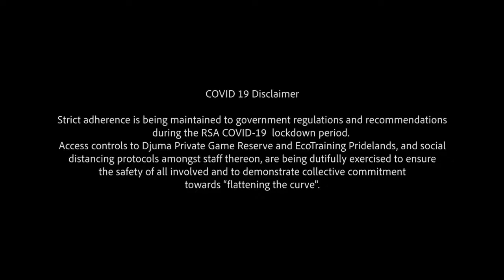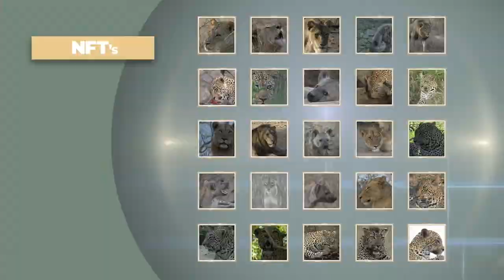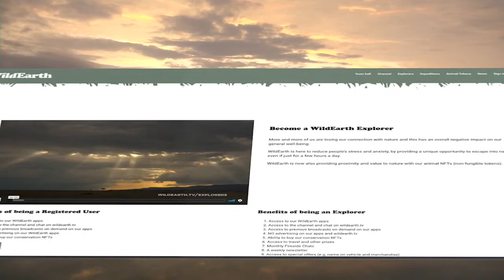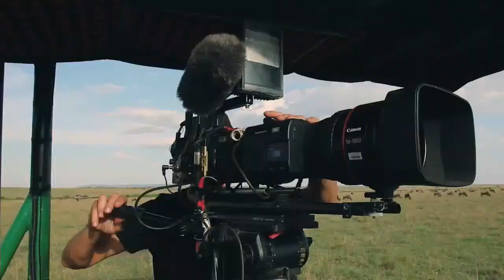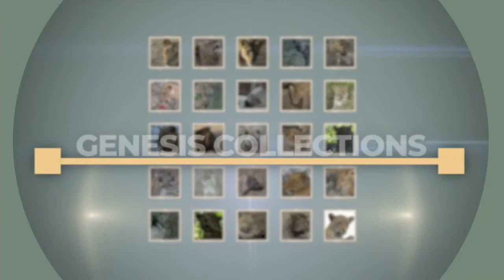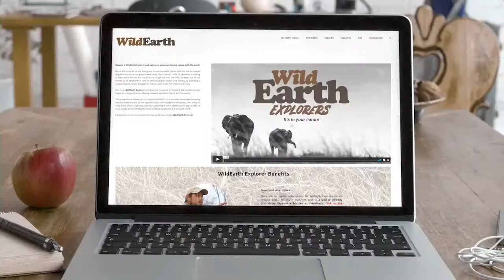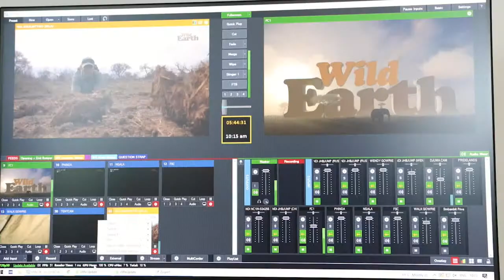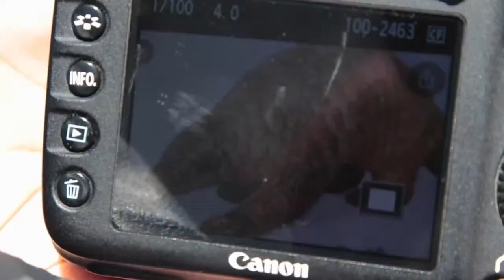WildEarth - Sunset Safari - 27 January 2022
From the Sunrise Safari on Friday, December 17th, the chat on the YouTube live streams will be deactivated and only the first hour of each safari will be broadcast on YouTube.

The full safaris and the LIVE channel can be viewed on wildearth.tv, where you can also chat and ask questions

Recorded safaris will also be available in the WildEarth apps and on our website.

January 2022 Times